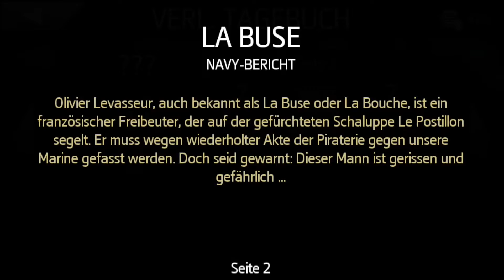App-Test: Assassin's Creed Pirates - Atmosphärisches Piraten-Abenteuer (iOS / Android)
Bei Assassin's Creed Pirates handelt es sich nicht um eine portierte Umsetzung des Konsolen-Spiels Assassin's Creed IV: Black Flag, sondern um ein extra für mobile Plattformen entwickeltes Spiel. Man sollte Ubisoft hoch anrechnen, dass man ein speziell für Touchscreens optimiertes Assassin's Creed-Abenteuer entwickelte, das zudem auch noch richtig gut gworden ist. Assassin's Creed Pirates ist für iOS und Android zum Preis von €4,49 in den App Stores verfügbar.

In Assassin's Creed Pirates übernehmt ihr die Rolle von Alonzo Batilla, einem aufstrebenden und rebellischen Piraten-Kapitän. Das übergeordnete Ziel eures Seefahrer-Lebens ist die Suche nach dem legendären Piraten-Schatz La Buse. Auf dem Weg dorthin habt ihr aber reichlich andere Aufgaben zu erledigen. Wie es sich für einen echten Piraten gehört macht ihr die Karibik unsicher, kämpft gegen andere Schiffe, erfüllt Auftragsarbeiten oder erbeutet Schätze. Mal müsst ihr innerhalb eines Zeitlimits Checkpoints ansteuern und Ladung aufnehmen, dann müsst ihr wieder feindliche Schiffe aufspüren und vernichten. Was es in eurem aktuellen Seegebiet alles zu erledigen gibt, könnt ihr über eine Karte am unteren linken Bildschirmrand genauer unter die Lupe nehmen. Anschließend braucht ihr mit dem Finger nur einen Weg zum Ziel zu ziehen und euer Schiff nimmt Fahrt auf. Vor Ort angekommen erläutern kleine Textboxen den Hintergrund der Mission oder führen die Geschichte weiter. Anschließend wird die Perspektive zu der Ansicht umgeschaltet, die ihr hauptsächlich im Spiel sehen werdet: Euer Schiff!

Zentrales Gameplay-Element im Spiel ist euer Schiff, von dem euch zu Beginn des Spiels nur eine kleine Nussschale zur verfügung steht. Euer Schiff könnt ihr über ein Steuerrad in der Mitte des Bildschirms lenken. Wischt ihr oberhalb des Steuerrads könnt ihr euch umschauen. In der rechten unteren Ecke könnt ihr per Fingertapp die Geschwindigkeit eures Schiffes beeinflussen, indem ihr die Segel hisst oder einholt. Per Zweifinger-Geste könnt ihr zusätzlich noch die Perspektive verändern. Kommt ihr einem anderen Schiff näher, könnt ihr per Fingertap in den Nahkampf schalten. In bester Piraten-Manier fahrt ihr nun Seite an Seite mit dem Gegner und versucht diesen mit Kanonensalven auszuschalten. Dazu tappt ihr auf eure Kanone. Über einen Balken könnt ihr nun auf das gegnerische Schiff anlegen und zielen. Hebt ihr den Finger wieder vom Schirm wird gefeuert. Je nachdem wie gut ihr gezielt habt, wird das Schiff des Gegners beschädigt. Es kann auch passieren, dass ihr Schwachstellen an Bord des gegnerischen Schiffs entdeckt, welche ihr gezielt unter Beschuss nehmen könnt. -